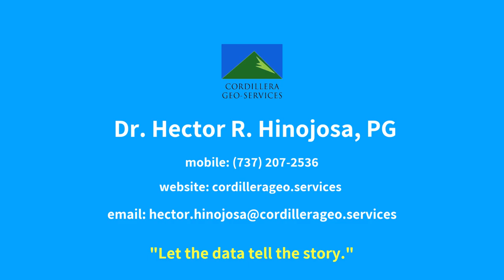Karst terrain problems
person: Dr. Hector R. Hinojosa, PG

This video is about the importance of interacting with karst terrain. Karst terrain distinguishes from other terrains by the solubility in water of its bedrock, mainly limestone (but can also be dolomite or evaporitic rocks like salt or gypsum), and is defined by its underground drainage and dissolution cavities and features. Natural ground fissures, caves, caverns, and sinkholes make up the main karst geohazards worldwide. Karst terrain and topography create site-specific geohazards. Building in karst terrains can be challenging due to the variable and unpredictable ground conditions they present to construction engineers. Building on karst terrain can discover caves, caverns, fissures, or sinkholes during construction. However, geophysical and geological methods can detect unknown caves, caverns, fissures, or sinkholes during the infrastructure design or construction phases.

Cordillera Geo-services provides both geological and geophysical services that can detect or map karstic features on the surface or subsurface.